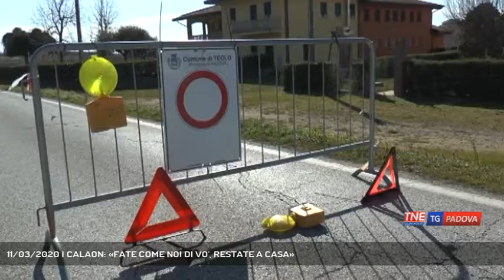11/03/2020 | CALAON: «FATE COME NOI DI VO', RESTATE A CASA»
TG Padova Sera 11/03/2020 - VO - L'appello a rimanere a casa arriva anche da marco calaon presidente del consorzio vini doc di Vo', la nostra esperienza deve servire a tutti - Intervistati Al telefono MARCO CALAON (Presidente Consorzio Vini doc) - Servizio Valentina Visentin, immagini - Repertorio, montaggio Francesco Rataj - Segui Telenordest anche sul digitale terrestre! Visita il sito